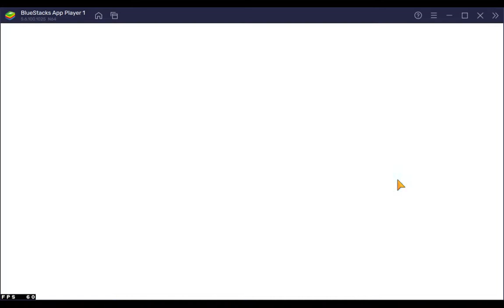Epic Seven Discussions: Champion Zerato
Just like I mentioned in the ml kendrick video, here's some thoughts on fixing ml zerato